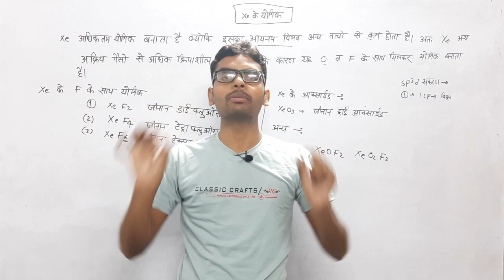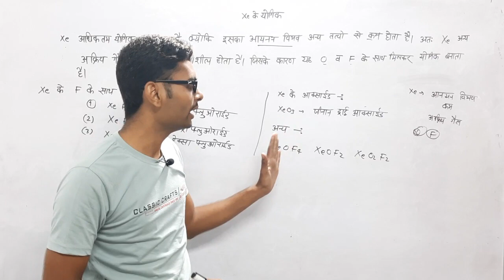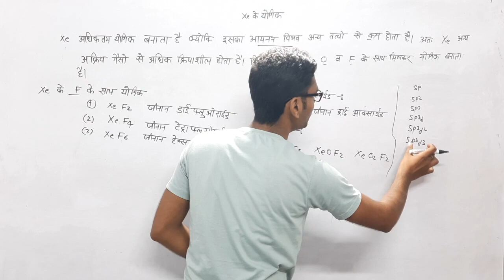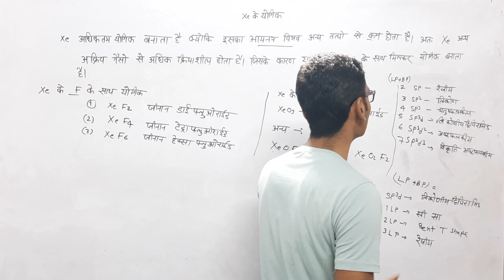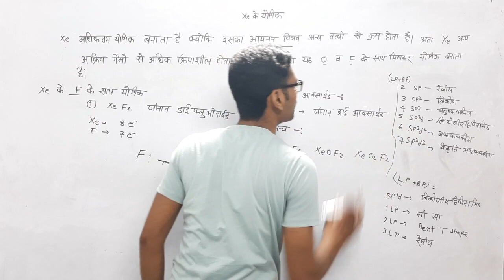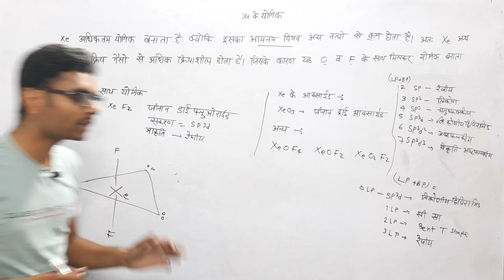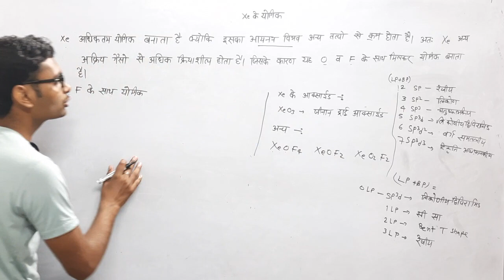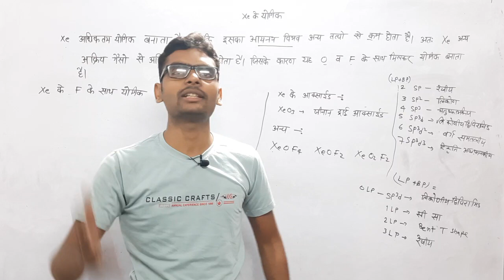P-Block | वर्ग 18 के तत्व | xenon compounds class 12 | chemistry class 12 p block elements group 18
P-Block || वर्ग 18 के तत्व || xenon compounds class 12 || chemistry class 12 p block elements group 18 || alpha institute.

12th की कोचिंग फ्री में कर सकते हैं। हमारे चैनल के माध्यम से आप फ्री में notes, model papers, solved papers, ncert solutions, प्राप्त कर सकते हैं। हमारा उद्देश्य कमजोर students तथा गरीब छात्र-छात्राओं को निःशुक्ल शिक्षा प्रदान करना है।

join whatsApp by this number :- 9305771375

hydrolysis of xenon compounds,
hybridisation of xenon compounds,
xenon compounds shapes,
xenon oxygen compounds,
xenon fluoride compounds,
xenon fluorine compounds,
noble gases in hindi,
noble gases properties,
noble gases trick,
noble gases chemistry class 12,
structure of xeo4,
akriya gas kise kahate hain,
akriya gas ki trick,
akriya gas ka electronic vinyas,
akriya gas kaun kaun si hai,
akriya gas ki sanyojakta sunane hoti hai kyon,
akriya gas ka upyog,
akriya gas ki sanyojakta sun hoti hai kyon,
akriya gas trick,
akriya gas kaun kaun si hoti hai,
akriya gas ke naam,
akriya gas ki sanyojakta suni hoti hai kyon,
akriya gas kitne hote hain,
akriya gas ka naam,
akriya gas ke bare mein,
p block ke tatva 12th class,
p block ke tatva 12th,
p block ke tatva in hindi 12th,
p block ke tatva class 12th chemistry,
p block ke tatva class 12 ncert,
वर्ग 18 के तत्व,
class 12 p block ke tatva,
class 12 chemistry p block ke tatva,
group 18 p block class 12,
p block elements class 12 group 17 18,
class 12 group 18,
class 12 group 18 elements,
group 18 elements class 12,
group 17 18 elements,
group 18 elements class 12 one shot,
p block elements group 18 notes,
p block elements class 12 group 18,
p block elements group 15 to 18,
p block elements group 17 and 18,
p block elements group 13 to 18,
p block elements class 12 group 16 17 18,
group 18 elements class 12 tricks,
group 18 elements class 12 in hindi,
group 18 class 12,
varg 18 ke tatv,
varg 18 ke tatva ka electronic vinyas,
varg 18 ke tatva ko kya kahate hain,
group 16 17 18 elements,
group 18 chemical properties,
class 12 chemistry p block group 18,
p block elements electronic configuration,
p block elements electronic configuration pdf,
12th chemistry p block elements in english,
p block elements full chapter,
p block elements full lecture,
p block elements full chapter class 12,
p block elements group 16 class 12,
p block elements group 13 and 14,
p block elements group 15 class 12,
p block elements hindi,
p block elements how to learn,
p block elements handwritten notes,
12th chemistry p block elements in hindi,